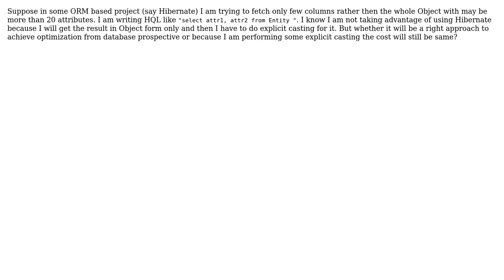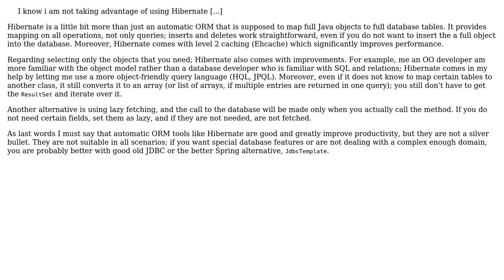Performance related doubt in Java with Hibernate (4 Solutions!!)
Performance related doubt in Java with Hibernate

With thanks & praise to God, and with thanks to the many people who have made this project possible! | Content (except music & images) licensed under CC BY-SA | Music | Images & others | With thanks to user Random42 user Mike Partridge user Logicalj user Kemoda user JohnMark13 and the Stack Exchange Network Trademarks are property of their respective owners. You are responsible for your own actions.